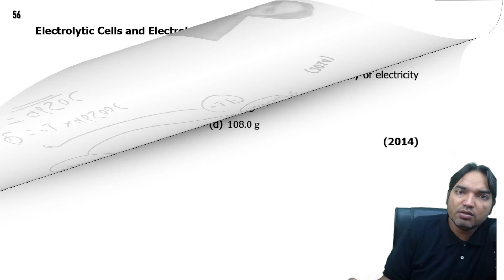The weight of silver (at. wt. =108) displaced by a quantity of electricity which displaces 5600mL of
The weight of silver (at. wt. =108) displaced by a quantity of electricity which displaces 5600mL of O2 at STP will be
 (a) 5.4 g    (b) 10.8 g
                                                                (2014)